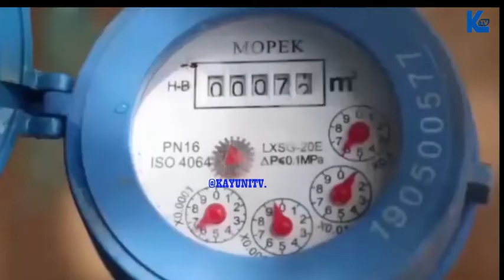SAKATA LA KULIPIA MAJI LAZUA BALAA